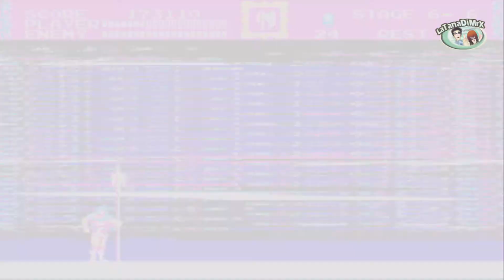Castlevania: Bloodlines (バンパイアキラー) Eric Lacarde Sega Genesis Longplay [HD]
Player: Mr.X
Character: Eric Lacarde

[Plot]

In 1897, the long war between humanity and Dracula came to an end, as Dracula was laid to eternal rest by Quincy Morris, a distant descendant of the Belmont family. Peace was restored to Europe, until the outbreak of the First World War, which transformed the continent into a dark world filled with massacre and violence. At the beginning of the war, in June 1914 at Sarajevo, the Crown Prince of Austria was assassinated. It was said that a strange beautiful woman was involved, within the shadows. The woman was Elizabeth Bartley, who, in order to revive her uncle, Count Dracula, had conducted an unholy ceremony which caused the war, giving her possession of human souls from Europe.

The game itself takes place in 1917. The characters are John Morris, a distant descendant of the famed Belmont and Morris families who obeyed his fate to fight vampires day and night, and Eric Lecarde, whose girlfriend was transformed into a vampire when Elizabeth was revived. After Drolta Tzuentes resurrected Elizabeth Bartley by using black magic (Drolta is a subservient witch of Elizabeth), they traveled across Europe to conduct the resurrection of Count Dracula. John Morris and Eric Lecarde followed them. Even though the resurrection of Dracula was a success, the vampire hunters defeated him, and his allies.

[Game]

Castlevania: Bloodlines, known in Japan as Vampire Killer (バンパイアキラー, Banpaia Kirā) and in Europe and Australia as Castlevania: The New Generation, is a platform game developed and published by Konami for the Sega Genesis. It is the only Castlevania video game released for the Genesis.

The game's storyline concerns a legendary vampire named Elizabeth Bartley, who is Dracula's niece, suddenly appearing in the 20th century. Plotting a sacrificial war in order to bring her uncle back to life, she orchestrates the beginning of World War I. Quincy Morris' son, John, and his best friend Eric Lecarde, vow to take up the fight against evil. Together they manage to prevent Dracula's full resurrection.

The title is also included in the Castlevania Anniversary Collection for PlayStation 4, Xbox One, Steam and Nintendo Switch, as well as the Sega Genesis Mini.